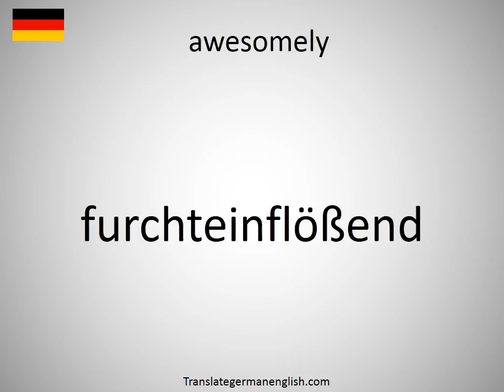How to say awesomely in German?